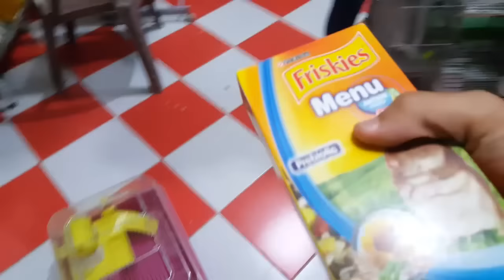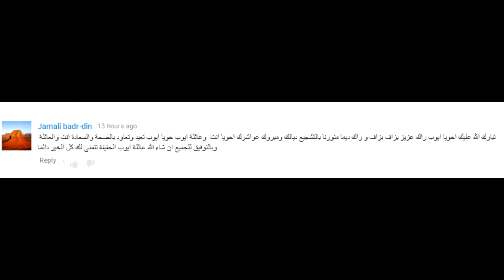إشتريت عروس ومنزل كبير للهامستر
السلام عليكم عائلة_أيوب هذا الفلوغ غدي تموت بضحك على الهامستر غدي نمشي نشري ليهم منزل جديد وغدي نشري لهم عروس وغدين يضاربو عليها وغدي نبرعهم حينت في الحقيقة عدبتهم لمدة 9 أشهر حينت كونت شريتهم على أساس دكر وأنتى ولقيتهم ذكر وذكر مهم فلوغ رائع وخ كنت فيه مريض ذاز جمــــــيل